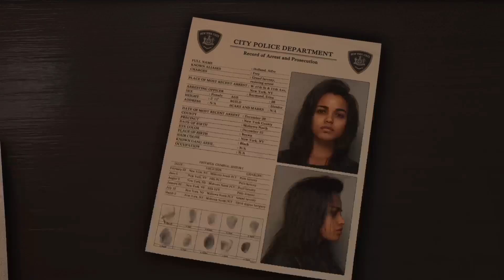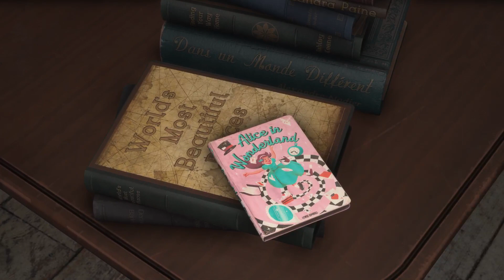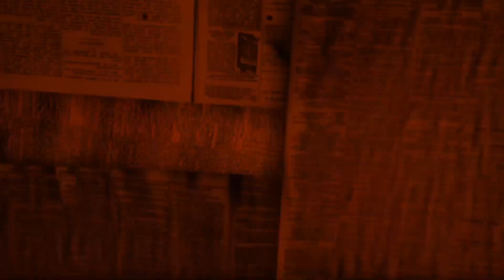Forspoken épisode 1